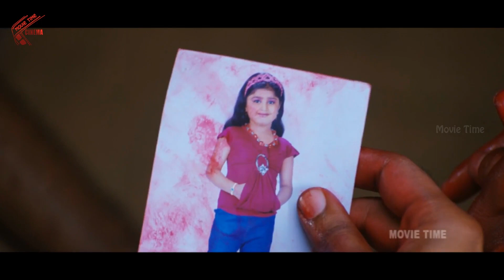కత్తి వాడటం మొదలు పెడితే ఒక్కక్కొడిని గాలిలో కలవాల్సిందే.. | NTR The Best Super Action Scenes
Watch :  కత్తి వాడటం మొదలు పెడితే ఒక్కక్కొడిని గాలిలో కలవాల్సిందే.. | NTR The Best Super Action Scenes